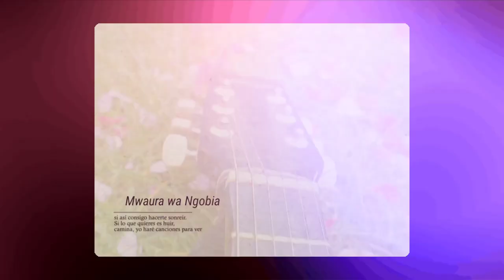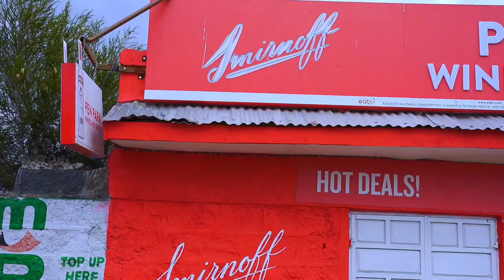Thogora Wa Wendo• • Mwaura Wa Ngobia ft Sue Wagikondi•